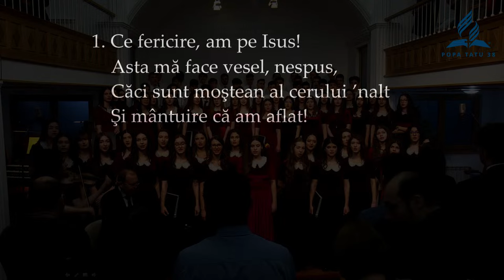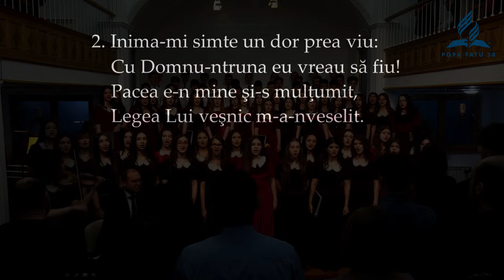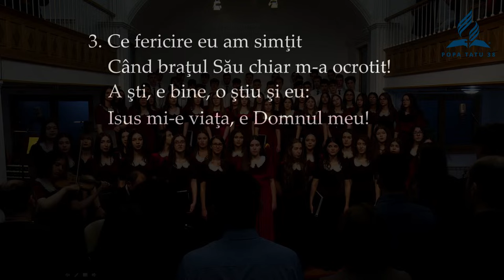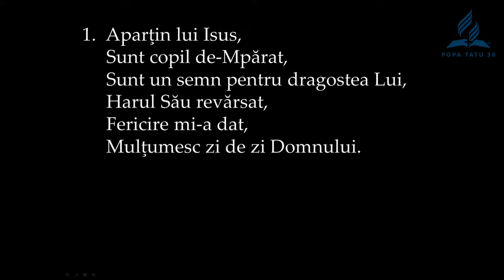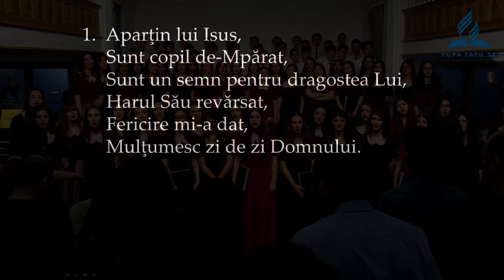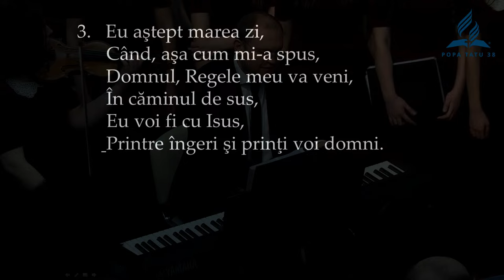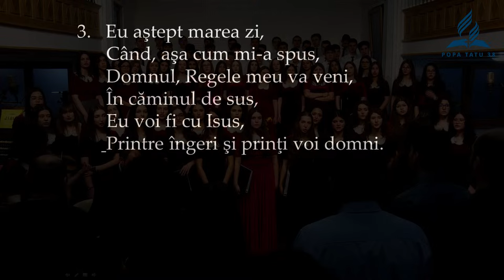Domnul revine! Fii gata!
program susținut de Corul Credo al Liceului Teologic Adventist Ștefan Demetrescu

- Ce fericire am pe Isus - Blessed Assurance! Jesus Is Mine!
- Psalmul 1
- Cuvânt Teofil Brașov - Capelan
- Pe drumul Crucii
- Cântec de primăvară
- Cântec despre viață
- Poezie Amalia
- Erou poți fi
- Ești ruga purtată
- Imn advent
- cuvânt Norbert
- Ce bine mă simt
- Prietenul Împăratului | text Remus Soare | muzica Ferid Constandache
- cuvânt Iustin
- Tatăl nostru
- Stăm lângă tine
- poezie Iulia Drăghici - profesor
- Autentic Vis
- Aparțin lui Isus - I belong to the King
- Spune DA